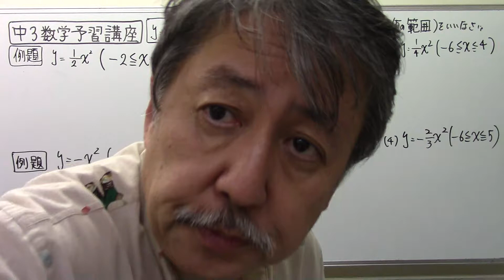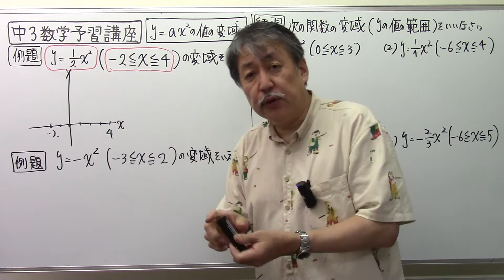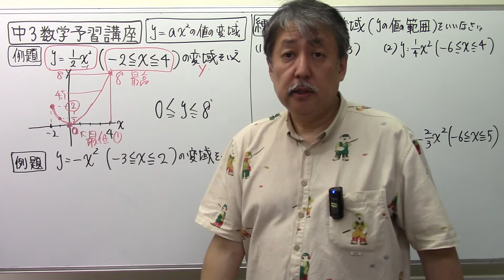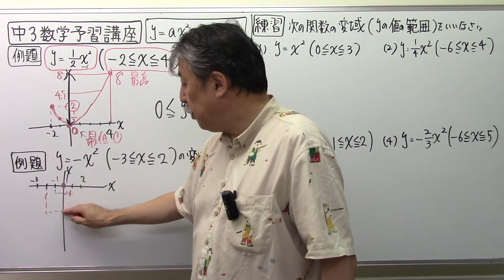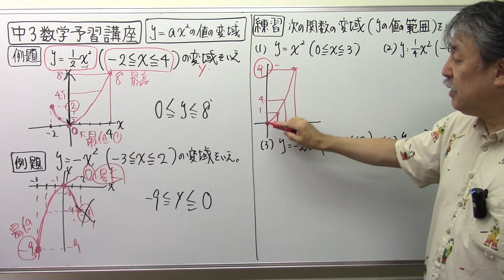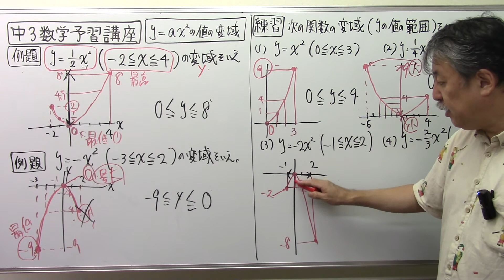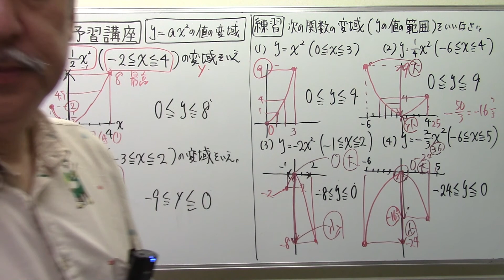【中3数学予習講座】8⃣0⃣ｙの変域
中3数学 予習 ｙ＝aｘ関数＃変域